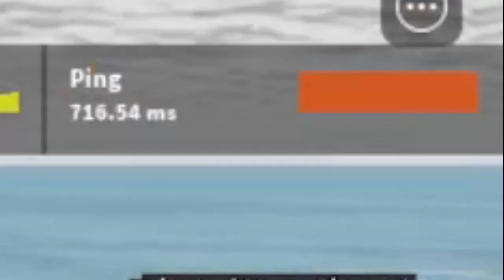WHAT HAPPENED TO ABA?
I'm back on ABA after like a year. I tested some of the characters in private servers a couple days before but I haven't played ABA ranked in about a year, ABA in general I haven't played for around 8 months. I'm going to hope the balancing isn't as bad as before.